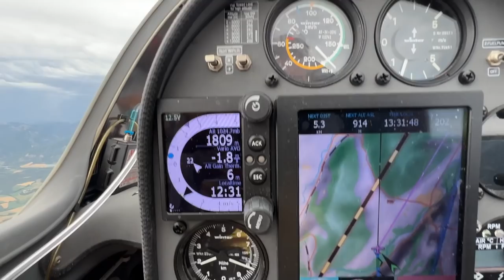Гроза. Молнии. Шквал. Турбулентность. Экстренная посадка планера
Грозу (Thunderstorm) не любят и обходят не только планера и самолеты, но даже мощные и крепкие истребители. Выстрел молнии, бушующая сила воздушных течений способны разрушить даже самый крепкий летательный аппарат? Так зачем же мы летим на планере к фронту грозы  и экстренно приземляемся перед самым шквалом? Потому что изучаем. И, увы, иногда ошибаемся. Я рассчитывал на больший запас времени перед шквалом. Планер за мной приземлялся уже в шквал. Не шутите с Грозой. Ее бояться все мудрые авиаторы и вся авиация.
Игорь Волков.